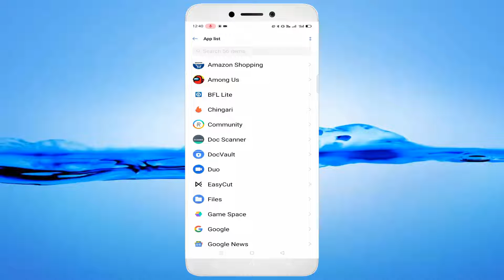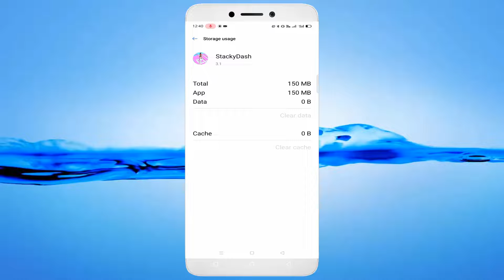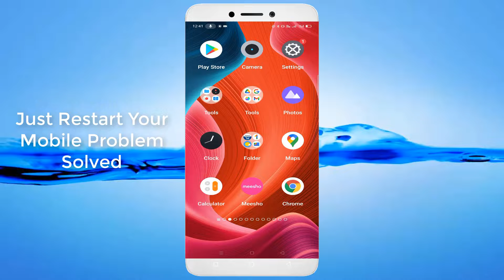How To Fix Stacky Dash App Keeps Crashing Issue Android & Ios - 2022